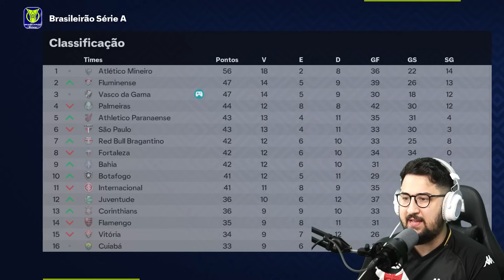DIA DA VINGANÇA NO CLÁSSICO ENTRE VASCO x FLAMENGO! MASTER LEAGUE! EP 12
Chegou a hora de jogar contra o Flamengo novamente, será que agora conseguimos vencer? O título brasileiro vai acontecer?

PATCH THE BEST PATCH 2024
Adquira já seu Patch 100% atualizado aqui!